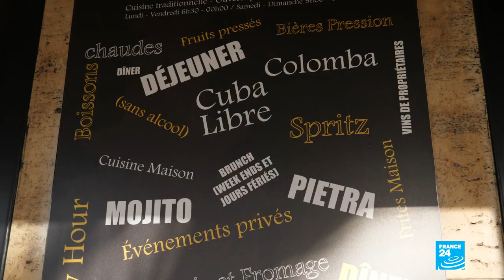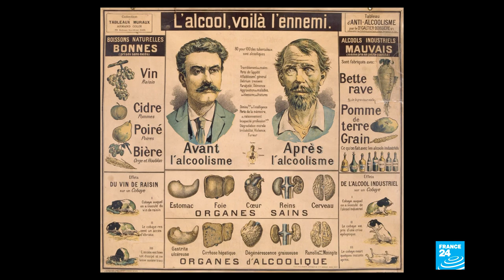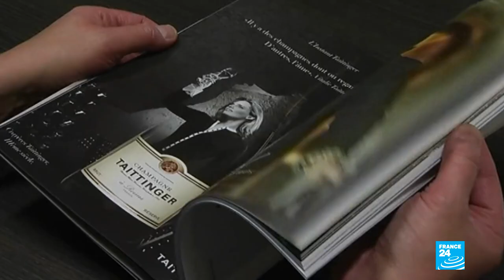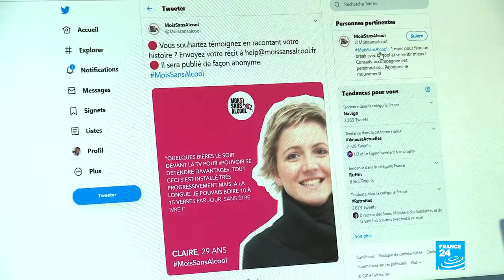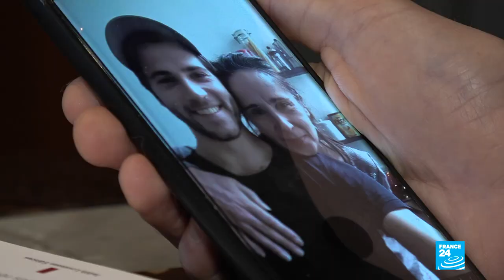Alcoolisme en France : le poids des lobbys contre les mesures de prévention • FRANCE 24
L'alcool, en particulier le vin, fait partie de la culture française. Mais aujourd'hui, selon la Ligue contre le cancer, plus de 30 % des Français avouent en consommer plus que les recommandations officielles – soit plus de deux verres par jour ou plus de dix verres par semaine. Le phénomène s'est aggravé avec la crise sanitaire. Entre prévention et répression, la France tente depuis des années de s'attaquer aux dangers de l'alcool, mais se heurte aux lobbys du secteur.